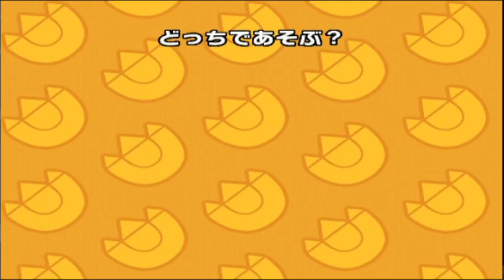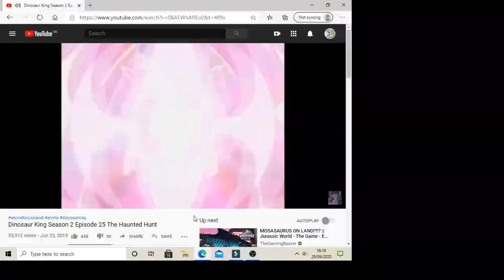Dinosaur King Awakened | Episode 6 | Space Pirates vs Goma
Dinosaur King Awakened, Space Pirates vs Goma [恐竜キング]:
This is the final part where this time I use the Space Pirate's dinosaurs Gigas, Armatus and Maximus with Armor of course against Goma. Can they do better than the D-Team and Alpha Gang

Dinosaurs in use:
Gigas Spectral Armor ► ✊ Crimson Flame 🖐 Burning Dash ✌ Death Fire
Armatus Spectral Armor ► ✊ Quake Sabre 🖐 Earth Barrier ✌ Life-Force Swap
Maximus Spectral Armor ► ✊ Counter Blitz 🖐 Plasma Anchor ✌ Thunder Driver